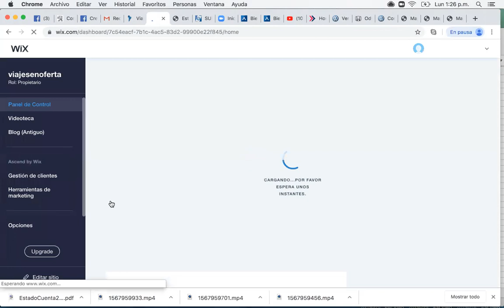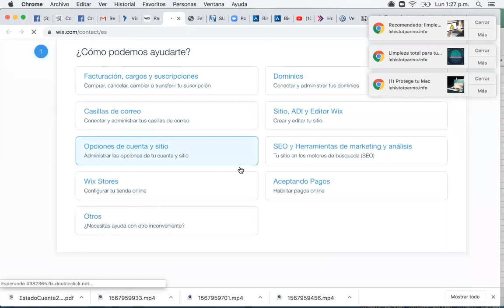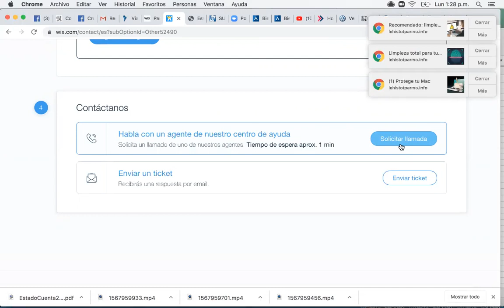Solicitar Ayuda Con WIX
Cómo solicitar apoyo a wix cuando tenemos un problema con la página.